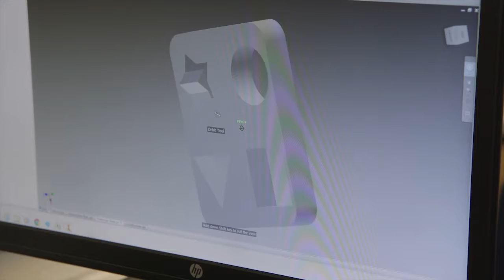Engineering at St. Dominic High School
Science instructor Mr. Bob Hennekes introduces St. Dominic High School's engineering curriculum. These courses are offered through Project Lead the Way, a nationwide STEM initiative to promote science, technology, engineering and math curriculum.